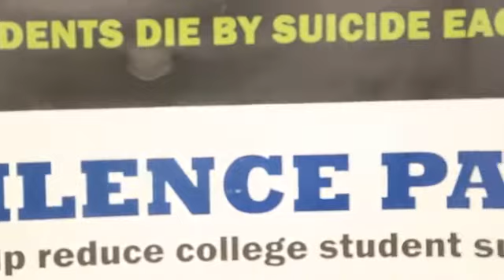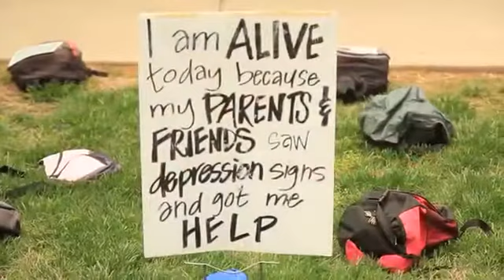Send Silence Packing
Each year, 1,100 students die by suicide. That’s a hard number to ignore when 1,100 backpacks line sidewalks and dot greenways in the heart of campus. Many were donated by friends and family members left in the wake of a young life gone, some with attached photos of loved ones lost to suicide and some with stories of regret or encouragement.